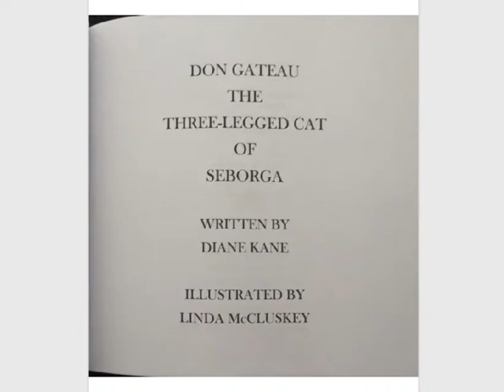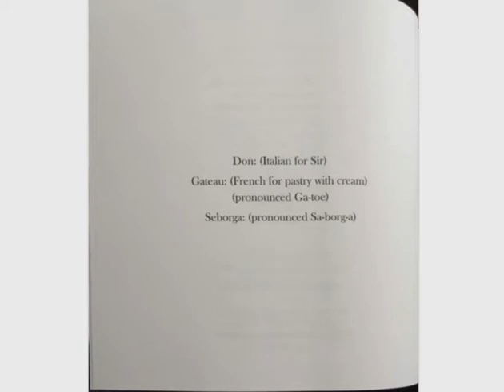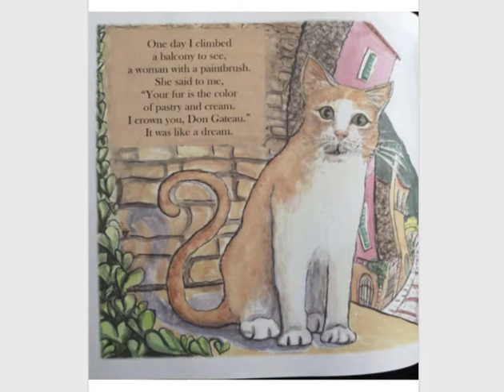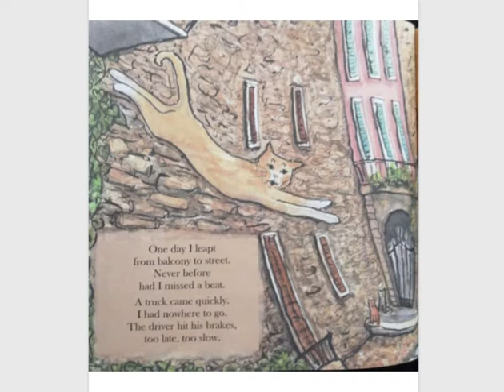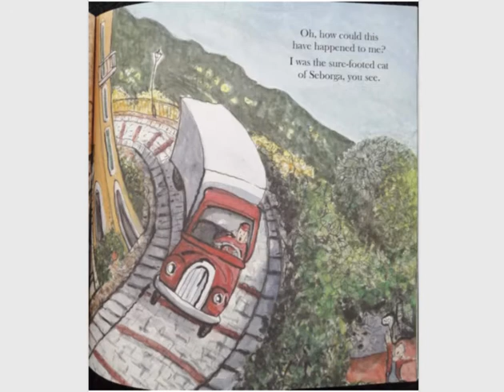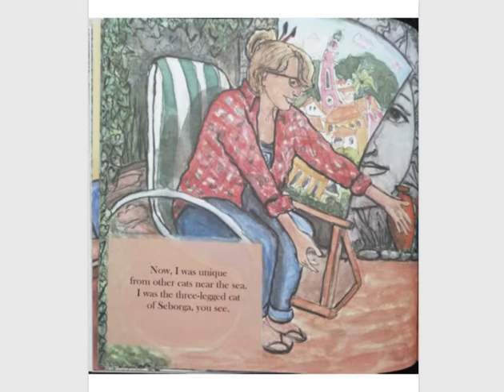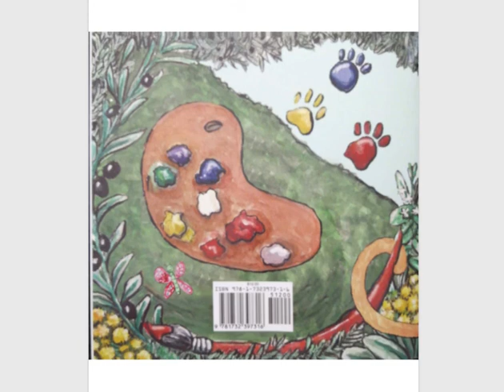Don Gateau The Three-Legged Cat Of Seborga by Diane Kane read aloud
Don Gateau The Three-Legged Cat Of Seborga
written by Diane Kane
illustrations by Linda McCluskey

Set in the Mediterranean town of Seborga, Italy, Don Gateau is the story of a feral, white and orange cat who, one day—curious to see an artist painting on her balcony—takes a leap too far. His resulting fall and injury solidify the bond between artist and feline. Healed by the local doctor, Don Gateau trades his nomadic life for “a name and a home.” Told in enchanting verse, this elegant tale brings a reassuring tenderness to the mishaps of life, in which love and acceptance have the power to transform. Don Gateau was inspired by the very real, forever curious cat who wandered into artist and illustrator Linda McCluskey’s life, and eventually came to stay. It is still uncertain who saved who.